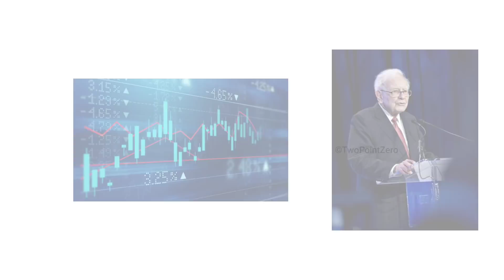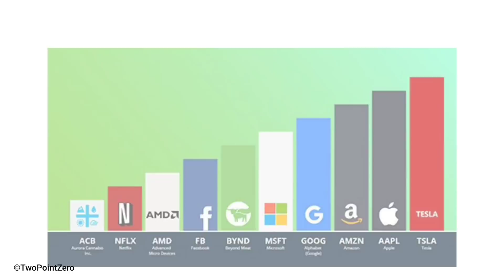আপনি কি ধনী হতে চান ? How to become rich | Money motivational speech | Two Point Zero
Get free Apple stock-

Download INDmoney app from the above link, set up your US stocks account & get free shares of Apple worth ₹250* or download the INDmoney app from the Playstore/Appstore, use the code "TPZAPPLE" while signing up, set up your US stocks account to get free shares of Apple worth Rs. 250*.
*T&C Apply